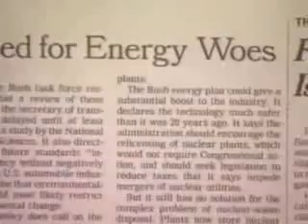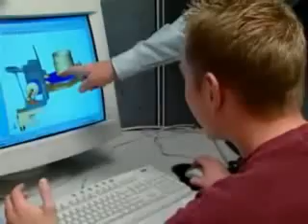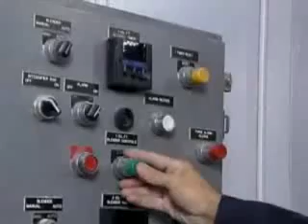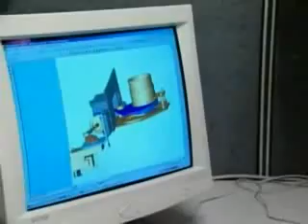The Profiles Series - Biomass Energy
Renewable Resource Technology